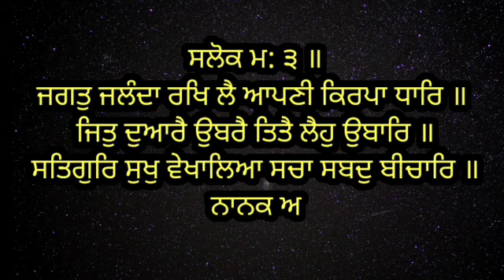ਜਗਤੁ ਜਲੰਦਾ ਰਖਿ ਲੈ || shabad jaap || ਸਦਾ ਸੁਖਦਾਈ ਗੁਰਬਾਣੀ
ਧਾਰਮਿਕ ਯੂਟਿਊਬ ਚੈਨਲ gursikhinoor ਵੱਲੋ ਆਪ ਜੀ ਦਾ ਨਿੱਘਾ ਸਵਾਗਤ ਹੈ ।
                                        ਗੁਰੂ ਸਾਹਿਬ ਜੀ ਦੀ ਬਾਣੀ ਸਭ ਦੁੱਖਾਂ ਰੋਗਾਂ ਦਾ ਨਾਸ ਕਰਦੀ ਹੈ  । ਗੁਰਬਾਣੀ ਸਰਬ (ਸਾਰੇ)ਹੀ ਰੋਗਾਂ ਦਾ ਦਾਰੂ ਹੈ । ਜਿਸ ਘਰ ਵਿਚ ਹਰ ਰੋਜ ਗੁਰਬਾਣੀ ਦਾ ਪਾਠ ਹੋਵੇਗਾ । ਉਥੇ ਬਰਕਤਾਂ ਤੇ ਚੜਦੀ ਕਲਾ ਵਰਤਣ ਲੱਗੇਗੀ ।

ਨਿਚੇ ਦਿਤੇ ਗੲੇ ਲਿੰਕ ਨੂੰ ਦਬਾ ਕੇ ਚੈਨਲ ਨਾਲ ਜੁੜੋ ਜੀ ।